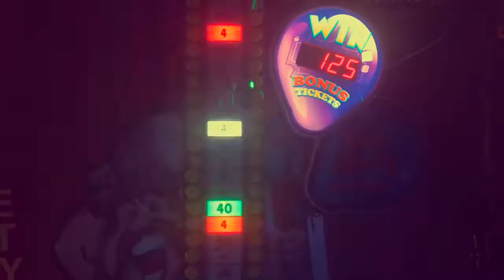big world, little taytoe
it’s hard to edit videos on your phone:/ here’s a video dump

uhh i don’t own any of these songs!